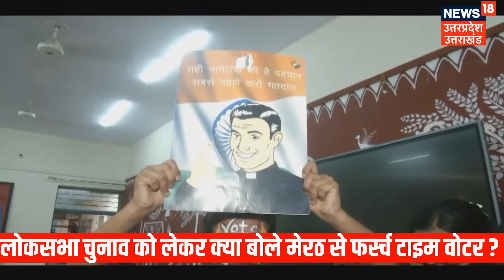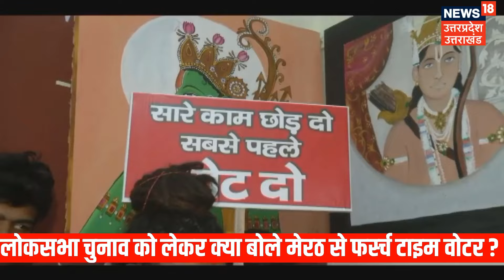Lok Sabha Election 2024 Chunavi Chaupal: मेरठ के फर्स्ट टाइम वोटर्स के मन में क्या है ?N18V